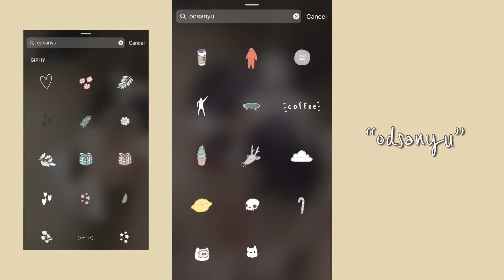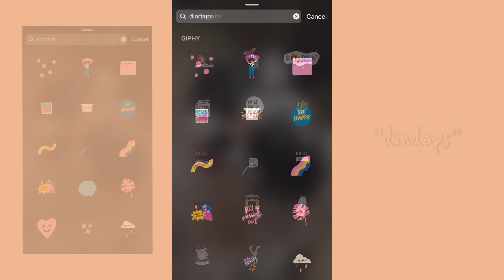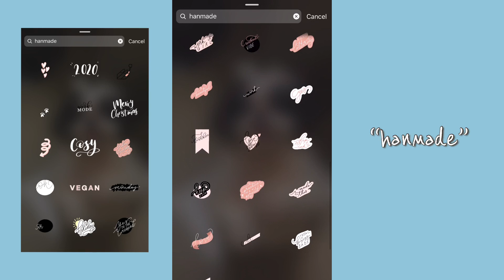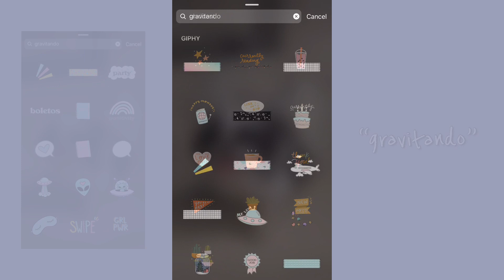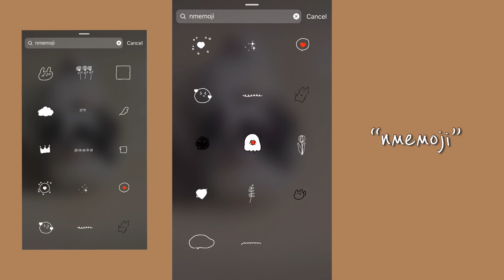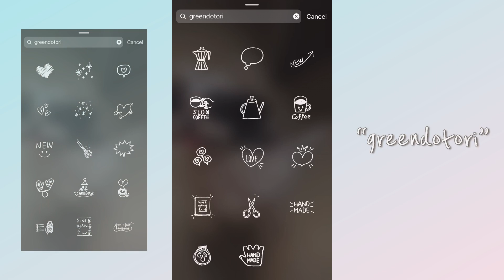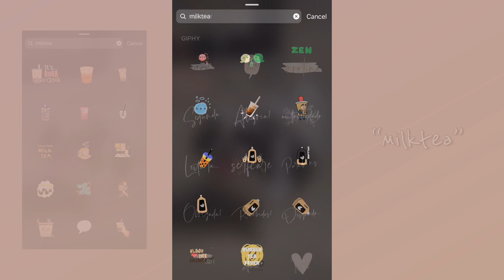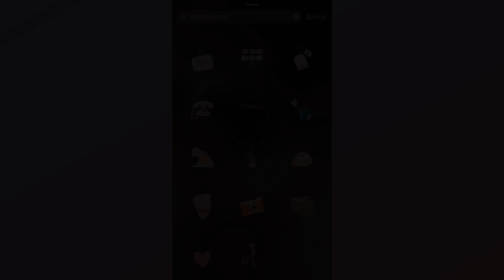Cute GIF Stickers for Instagram Stories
Want to step up your Instagram Story Game? Try GIF Sticker Feature! In this video, we're going to share some "keywords" for the GIF stickers we like on Instagram. They are super cute and useful 😊

Let's check out the PART 2 and 3 here and prepare for cuteness overload:

Hope you find one or ones you like! It can be anything. Until next time, xoxo.

How to add stickers to your Instagram story (you can also watch the beginning of PART 2 video, we insert it there):
- Go to the Instagram app.
- Click on the camera in the top left to open your Stories.
- Take a picture or select one from your album.
- Click the smiley face icon (sticker feature) at the top right.
- Use the keywords in this video for searching. Finish!

😊CREDITS😊
Editing: All edits are done by PJ Creative Hub team
Photos: All photos are from Pinterest. Thank you very much!